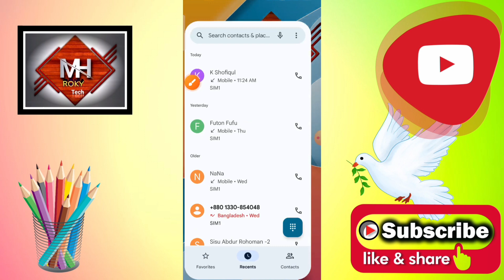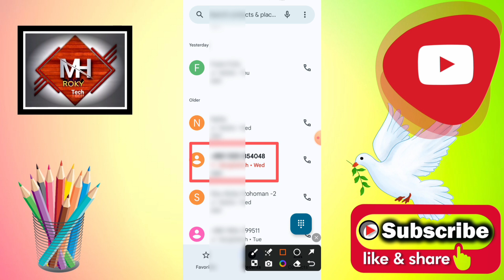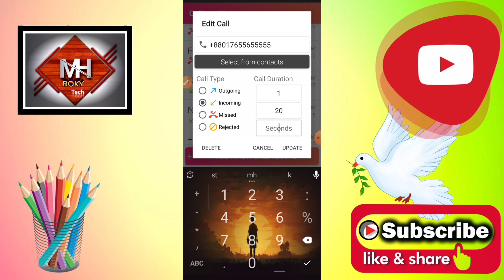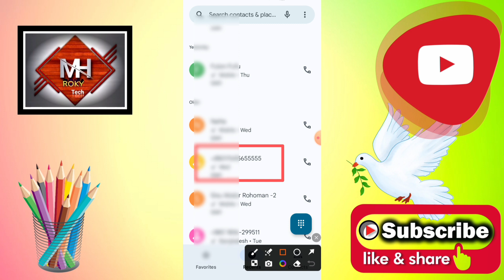কল লিস্ট এডিটিং করার নিয়ম | How to edit the call list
ᴥ︎︎︎ᴥ︎︎︎ᴥ︎︎︎ᴥ︎︎︎ᴥ︎︎︎ᴥ︎︎︎ᴥ︎︎︎ᴥ︎︎︎ᴥ︎︎︎ᴥ︎︎︎ᴥ︎︎︎ᴥ︎︎︎ᴥ︎︎︎ᴥ︎︎︎ᴥ︎︎︎ᴥ︎︎︎ᴥ︎︎︎ᴥ︎︎︎ᴥ︎︎︎ᴥ︎︎︎ᴥ︎︎︎ᴥ︎︎︎ᴥ︎︎︎ᴥ︎︎︎ᴥ︎︎︎ᴥ︎︎︎ᴥ︎︎︎ᴥ︎︎︎ᴥ︎︎︎ᴥ︎︎︎